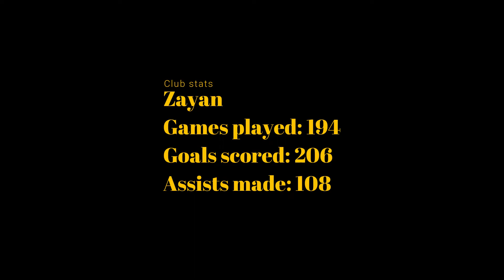Pro Clubs: Zayandroid Goals + Assists